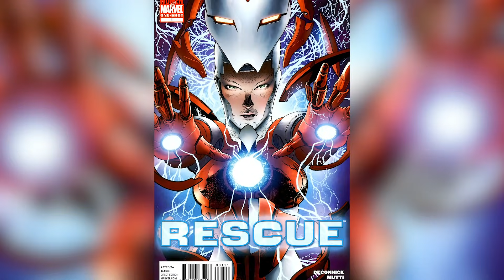Maneras En Las Que Iron Man Podría Matar A Thanos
Con Avengers: Endgame llegando a los cines, la pregunta que se hacen los fans es quién será el que acabe con Thanos. Y definitivamente tiene sentido que sea el primer héroe del UCM: Iron Man.

Las Gemas del Infinito pueden parecer bonitas, pero resultaron ser bastante mortales para las personas que tuvieron contacto con ellas, incluso sin estar combinadas en un gran guante dorado.

En Thor: Un Mundo Oscuro, Jane Foster pierde su vida debido a un encuentro cercano con la Piedra de la Realidad. Y en Guardianes de la Galaxia, Peter Quill casi fue aniquilado por la Piedra del Poder. Es por eso que la facilidad de Thanos para manejar estas gemas es tan inquietante, es como si nada fuese lo suficientemente fuerte para derrotarlo.

Sin embargo, algunos humanos también lograron usar el Guantelete del Infinito completo en los cómics. Entre esos pocos: Tony Stark.

Si bien el UCM se separó de sus raíces de cómics en varias formas, no es difícil imaginar al Tony de las películas empuñando un Guantelete, ¿no? para revivir a sus compañeros caídos. Porque claro, sí, murieron, murieron, mm-hmm, pero ya sabemos que volverán de una forma u otra, o sea, vieron el trailer de Spider-Man, ¿verdad?

Si los Vengadores se toman la molestia de robar el guantelete de Thanos, o de alguna manera hacen uno propio, ¿quién haría el honor de usarlo?  O sea, es una joya bastante cara, así que, ¿tal vez debería ser manejada por la persona más rica del UCM? ¿No?

Mira este video para saber más acerca de maneras en las que Iron Man podría matar a Thanos.

Empuñando el Guantelete del Infinito | 0:20
De vuelta a la mesa de diseño | 1:34
Iron Man, forjador de armas asgardiano | 2:58
Papá de hierro al rescate | 4:04